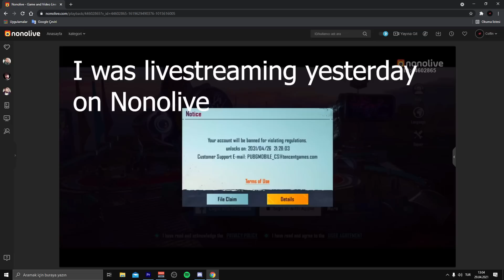I Got Banned (Again) | PUBG Mobile | Coffin